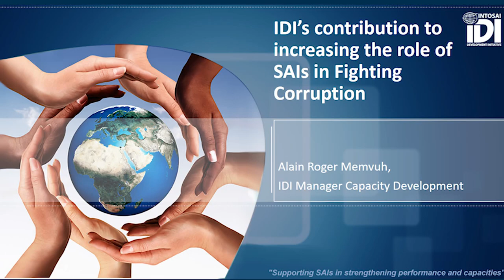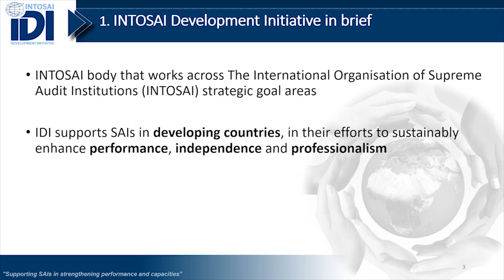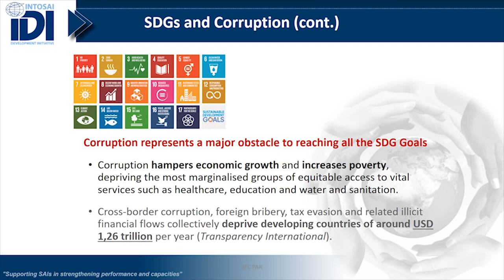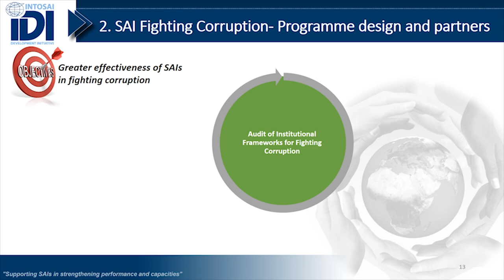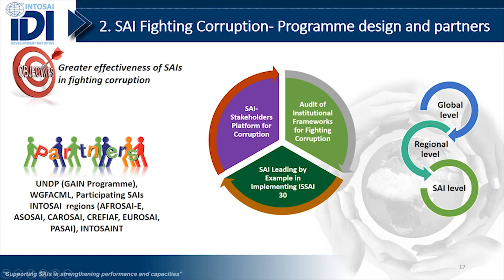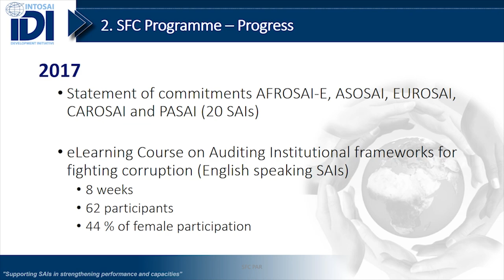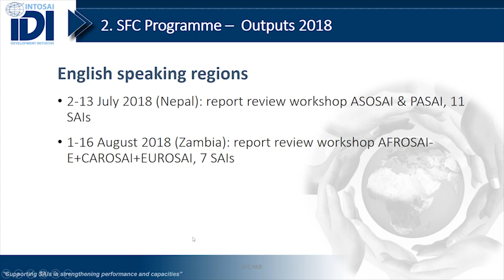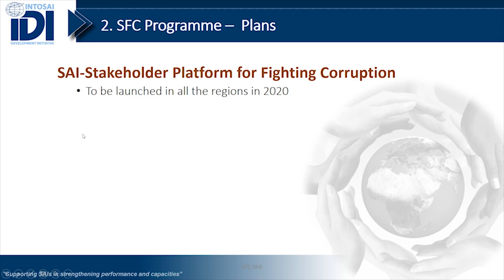IDI's Contribution to Increasing the Role of SAIs in Fighting Corruption